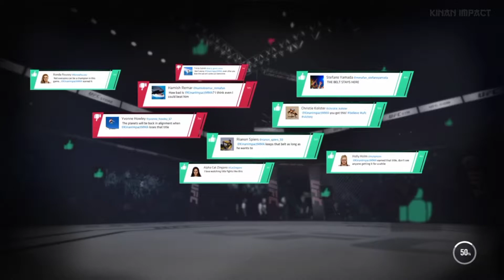How to Defeat Carlos Condit | EA Sports UFC 3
Carlos Joseph Condit adalah seorang seniman bela diri campuran Amerika, yang bersaing di divisi kelas berat dari Ultimate Fighting Championship, di mana ia adalah mantan Juara Kelas Welter UFC.

Level of Difficulty : Normal